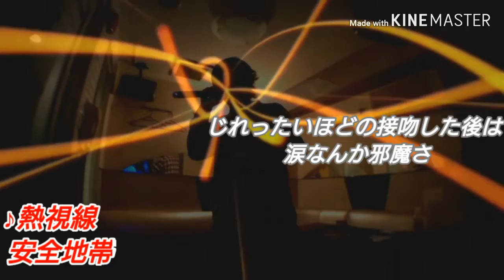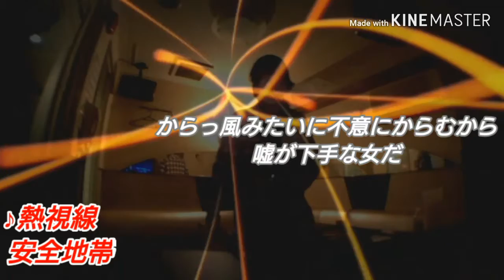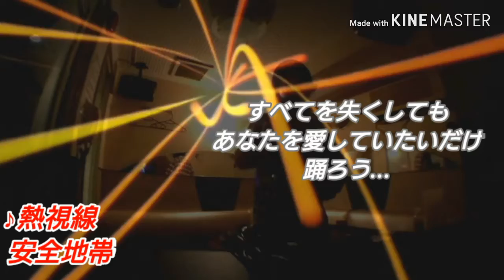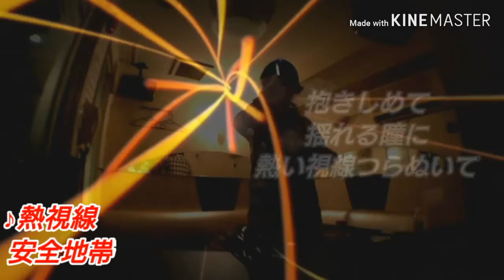熱視線【歌ってみた】【安全地帯】